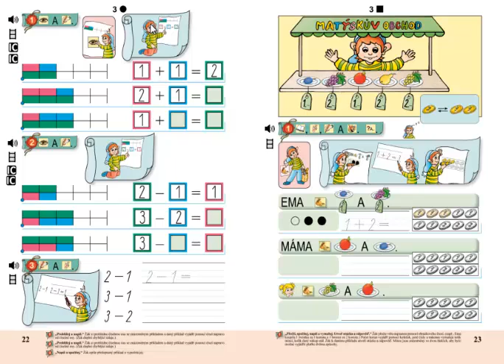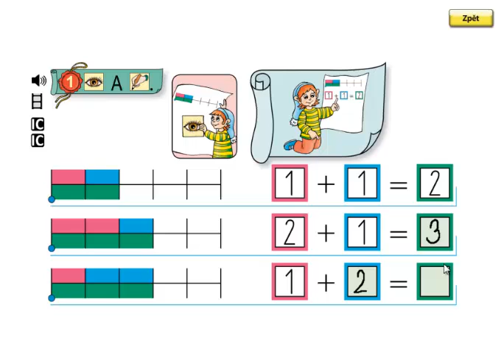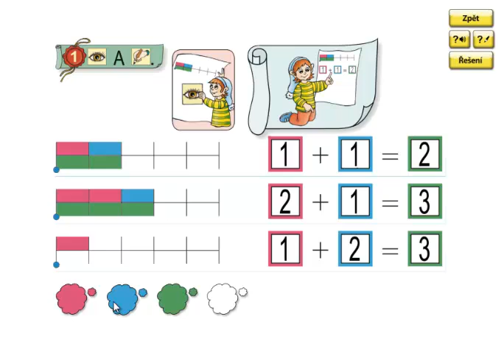Matýskova matematika 1.díl, strana 22, cvičení 1